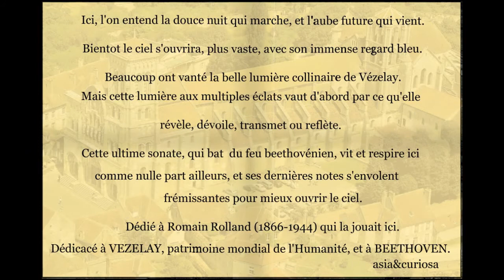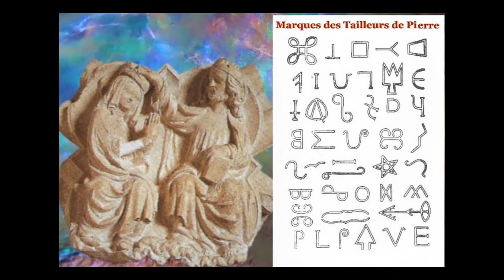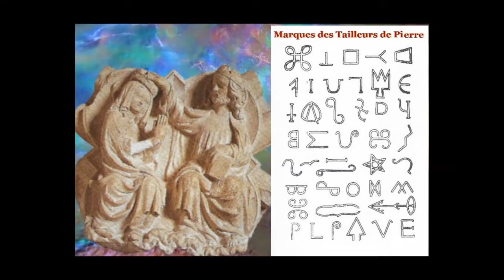VEZELAY & BEETHOVEN... cultural associates = Basilica + piano sonata n° 32 - Alfred Brendel 1970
...     Discover, go there, come back ... remember at home !!!
...     Découvrir, y aller, y revenir ... s'en souvenir !!!

Klaviersonate Nr. 32, Op. 111
Dite "Ultima Sonata".

Piano Alfred Brendel
Editeur  Philips 1970

Choix comparatif aléatoire  L
Clichés artistiques de la Basilique Sainte-Marie-Madeleine de Vézelay - France -  et de sa Colline, classées au Patrimoine Mondial de l'Humanité (Unesco 1979).

Short explanation about this special video :

Here, on Vezelay Hill, it seems that the soft night walking can be heard, and so the future dawn coming.
Soon the sky will open up, wider, with its immense blue gaze.
Many people have often admired for a long time the Vezelay's beautiful hilly Light.
But this Light with multiple flashes is worth, above all, by what it reveals, unveils, transmits or reflects.

This ultimate sonata, symbol of beethovenian inflamed mind,
 lives and breathes here like nowhere else, and its final grades fly
quivering to better open the sky.

Dedicated to Romain Rolland (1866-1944) who played it here.
Autographed to VEZELAY, World Heritage of Humanity, and BEETHOVEN.